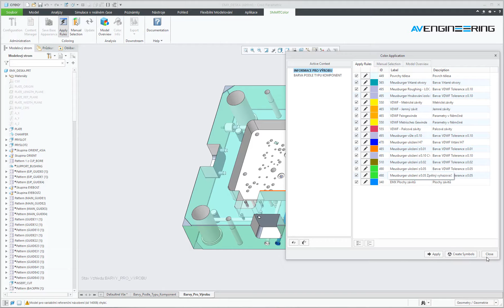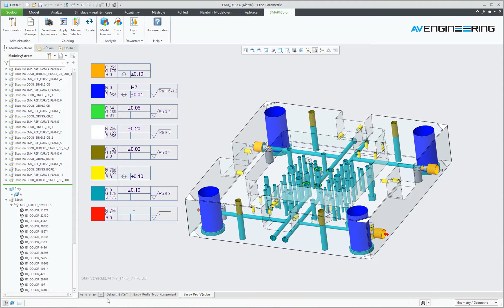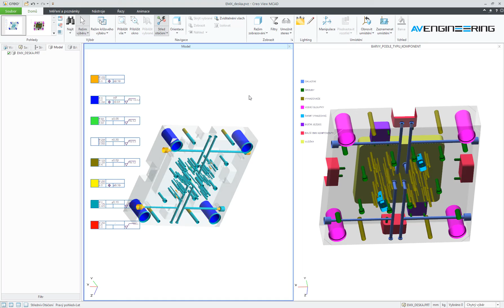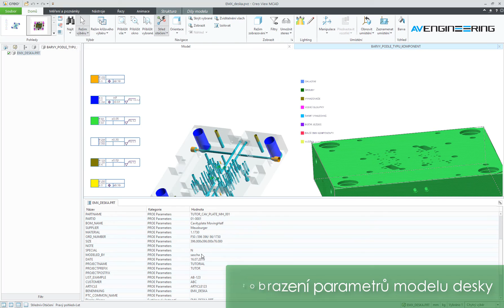Technologické obarvení povrchů v Creo Parametric = SMARTColor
SMARTColor umí rozpoznat povrchy CAD modelů a aplikovat na ně barvy dle standardizovaných i uživatelských pravidel.
smart